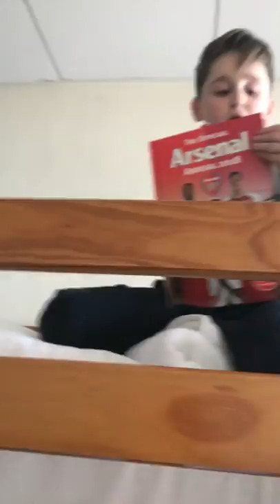Room tour in Bournemouth